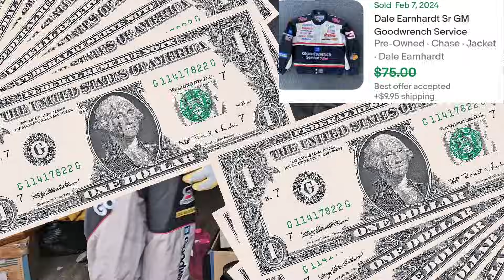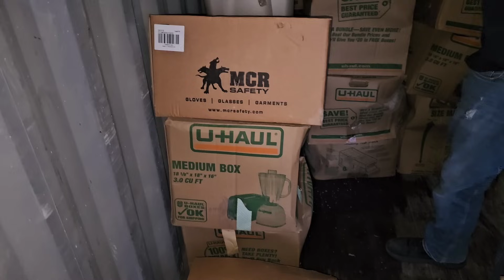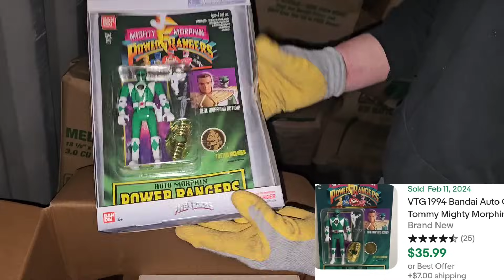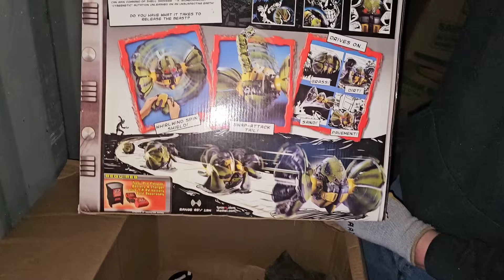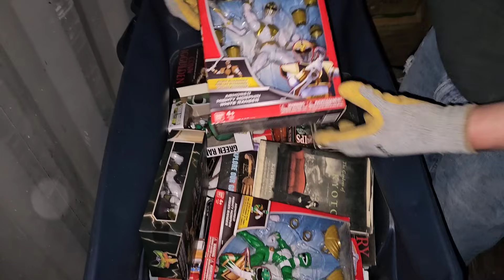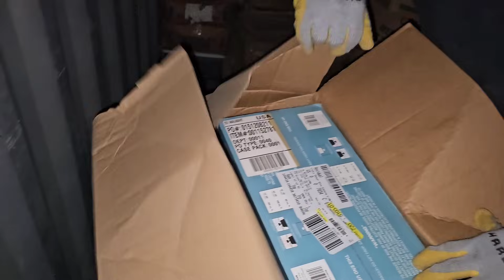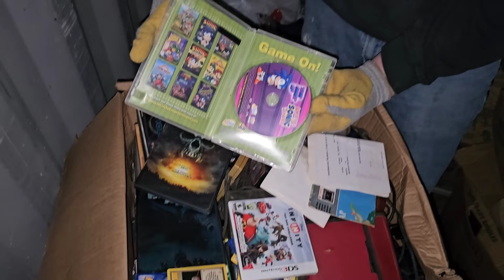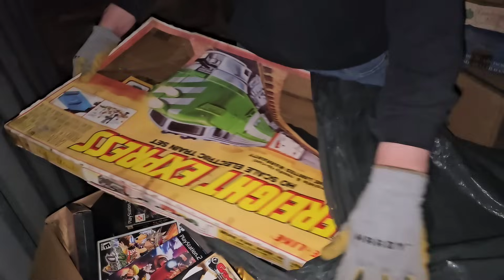SHIPPING CONTAINER loaded w/ CASH! ~ I can't believe Owner abandoned THIS Storage Unit!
SHIPPING CONTAINER loaded w/ CASH! ~ I can't believe Owner abandoned THIS Storage Unit! / Part 2

I bought SHIPPING CONTAINER & found THIS! ~ I can't believe Owner abandoned Storage Unit! / Part 1

Robert Zjaba Auctioneer Extraordinaire from 2nd Cents Auctions buys an online abandoned Storage shipping container because he sees collectibles right up front. However, this container is almost 2 hours away! Robert almost missed bidding on this 8x20 locker. This unit is packed with tons of treasures & vintage GOODNESS! You won't believe this abandoned storage unit unboxing video, loaded with money. Learn how to make money buying and selling with Robert.

@Froggy Flips
@StevenSteph Resale Killers
@Taco Stacks
@Curiosity Incorporated
@Treasure Hunting With Jebus
@Locker Nuts